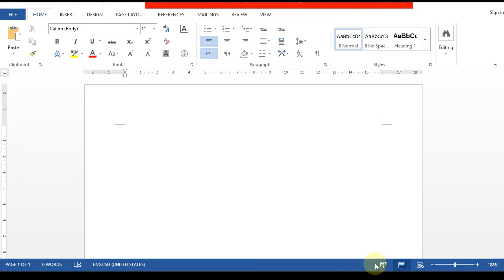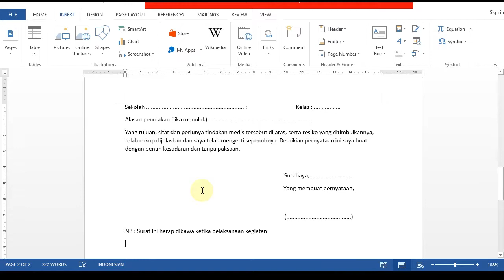CONVERT PDF TO WORD TANPA APLIKASI | CARA MERUBAH FILE PDF KE WORD SECARA OFFLINE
Assalamu'alaikum Sahabat...

Video kali ini IbunBund akan menyampaikan Tutorial Cara Convert PDF ke  Microsoft Word secara offline tanpa menggunakan aplikasi. Sangat mudah dan anti gagal tentunya. Pastikan menyimak videonya sampai selesai ya agar tidak ada satupun informasi yang terlewatkan.

Apabila video ini bermanfaat untuk kalian, jangan sungkan- sungkan untuk membagikan video ini kepada orang lain karena siapa tau bahwa video inilah yang selama ini mereka cari-cari. Kalian juga bisa tanya-tanya dan request tema / materi untuk next video.

Harapan IbunBund bisa berbagi dengan kalian. Dan channel IbunBund bermnfaat untuk kalian semua.

Yuk Belajar Bareng IbunBund!

Convert PDF
Belajar MsWord